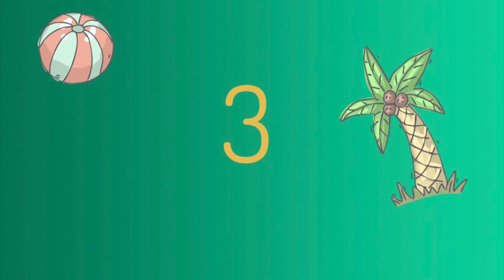10 THINGS YOUR PHOTOGRAPHER HATES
15 minutes and 21 seconds of me bitching !!
a discussion of my top 10 pet peeves as a portrait photographer.
honorable mention: "are my photos ready yet???"

do any of you freelancers out there relate?

I promise I love bunny and spoil him with lots of strawberries and blueberries. he just likes to thump away as soon as I begin filming to try & get me to loose my shit XD

have a happy week everyone :)